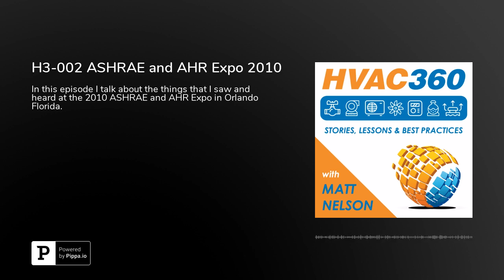H3-002 ASHRAE and AHR Expo 2010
In this episode I talk about the things that I saw and heard at the 2010 ASHRAE and AHR Expo in Orlando Florida.